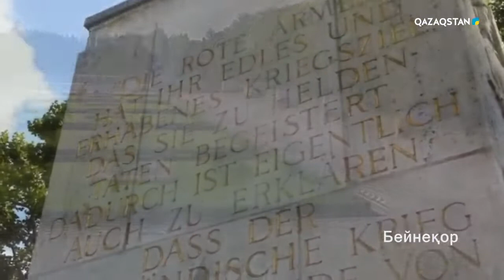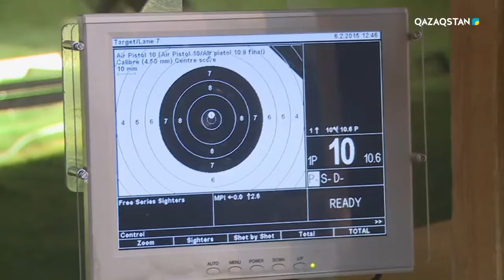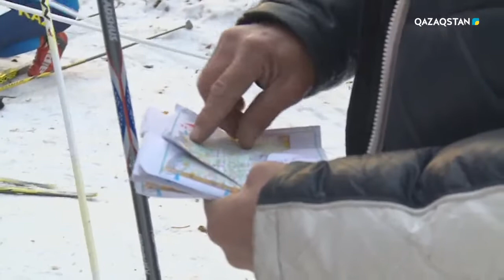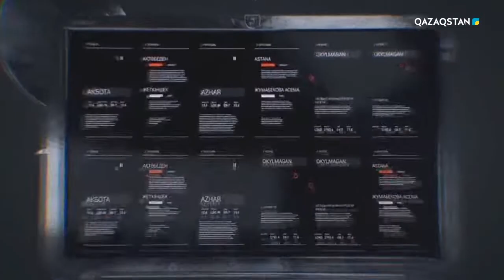Aqsaýyt (Ақсауыт) - ҚР Қарулы Күштерінің қысқы спорт түрлерінен ХVI Спартакиадасы. 3-бағдарлама